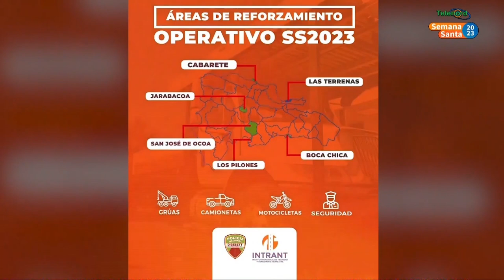INTRANT en la región nordeste explica medidas de prevención para Semana Santa.